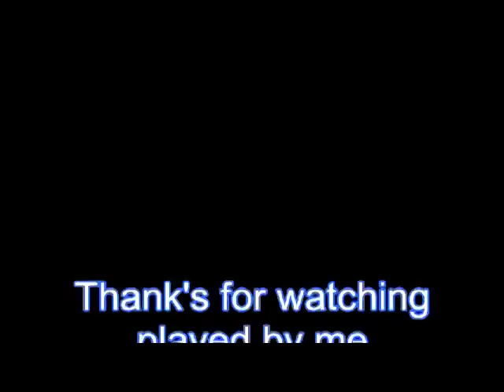Pokemon Platinum US Tower Tycoon Palmer Gold Print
At the battle tower itself This is a Gold print Challenge so I have beaten 48 trainers, Palmer is the 49th trainer in the battle tower There Are 5 Frontier Brains in Sinnoh

This is My first encounter of him on a gold print challenge, but I Expected It